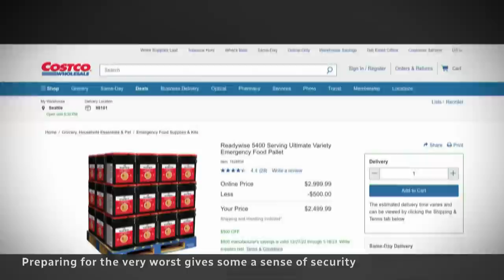Prepping for when SHTF: They’re ready for the worst, are you?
The prepper movement isn’t new, but recent climate disasters, civil unrest and the war in Ukraine have caused it to balloon. CBC’s David Common ventures into the world of prepping and uncovers a once-fringe movement going mainstream.